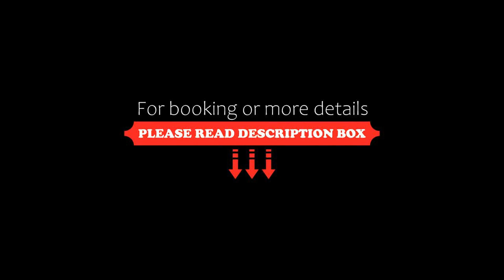Le Royal Meridien Beach Resort & Spa Dubai, Dubai, United Arab Emirates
About Property:
Overlooking the Arabian Gulf and only a short walk to JBR, this 5-star resort boasts 14 international restaurants and bars. Its Roman-themed spa has saunas and 5 Hammam pools. Free WiFi is available.
Le Royal Meridien Beach Resort & Spa Dubai offers spacious rooms with 42’’ LCD TVs. Each room is air-conditioned and has a balcony and minibar.
Guests can sample modern Mexican cuisine, at the award-winning Maya restaurant. Room service is available 24 hours.
To...
Property Type: Resort
Address: Al Mamsha Street, Jumeirah Beach Residence, Dubai, United Arab Emirates
Searching For
1. Le Royal Meridien Beach Resort & Spa Dubai - Dubai - United Arab Emirates
2. Le Royal Meridien Beach Resort & Spa Dubai - Dubai - United Arab Emirates Address
3. Le Royal Meridien Beach Resort & Spa Dubai - Dubai - United Arab Emirates Rooms
4. Le Royal Meridien Beach Resort & Spa Dubai - Dubai - United Arab Emirates Amenities
5. Le Royal Meridien Beach Resort & Spa Dubai - Dubai - United Arab Emirates Offers and Deals
Audio Credit:
Track Title: Subway Dreams
Artist: Dan Henig